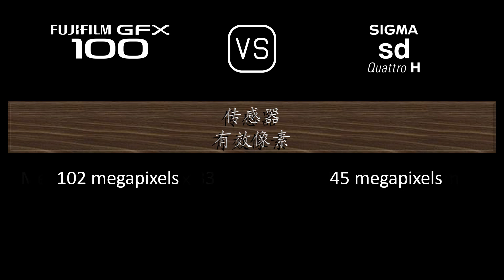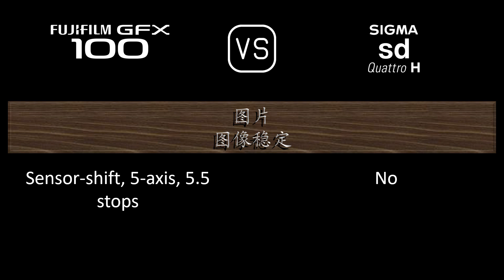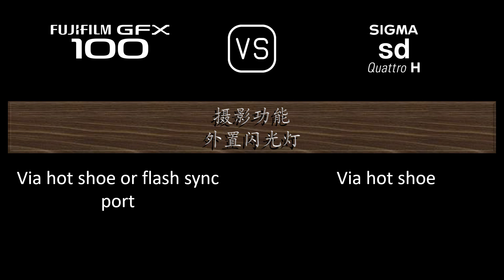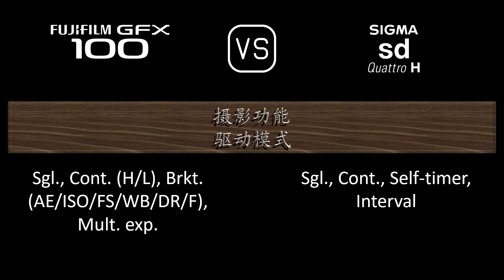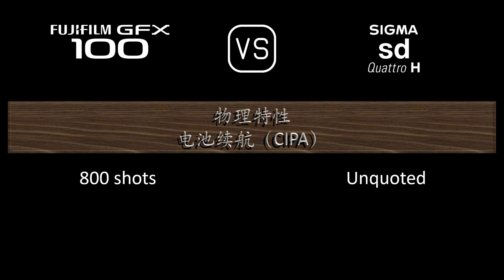Fujifilm GFX 100 与 Sigma sd Quattro H 的规格比较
本视频是 Fujifilm GFX 100 与 Sigma sd Quattro H 的功能概述和规格比较 (comparison of specifications)，希望对您有所启发。感谢您的支持。

00:24 推出
00:32 机身
00:41 传感器
01:05 图片
01:21 光学与对焦
01:50 屏幕
02:10 取景器
02:26 摄影功能
03:27 录像功能
03:43 贮存
03:47 连接性
04:16 物理特性
04:36 杂项